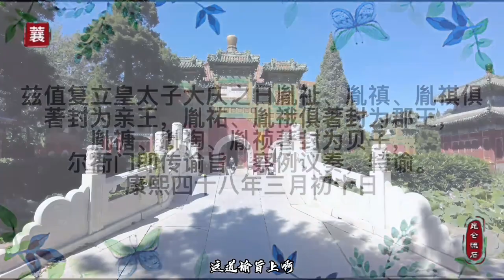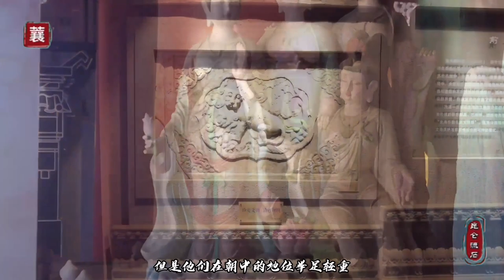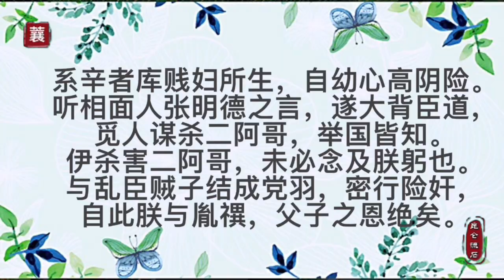八阿哥送康熙死鹰，诅咒爸爸更是欺君之罪，胤禩为何如此恨亲爹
谕诸皇子允禩因伊母二周年往祭。事毕、理应趋赴行在。乃允禩于朕驻跸遥亭之次日。以将毙鹰二架、遣太监一名、亲随人一名、来请朕安。言伊在汤泉等候回京。并不请上。